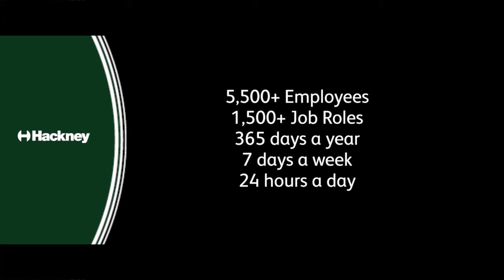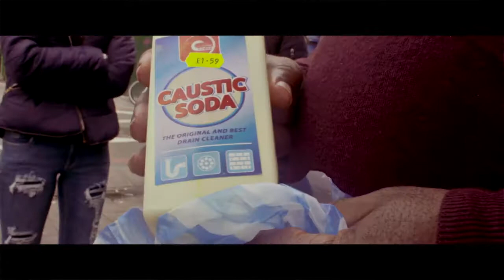24 hours in Hackney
A snapshot of a typical working day for the amazing employees at Hackney Council.